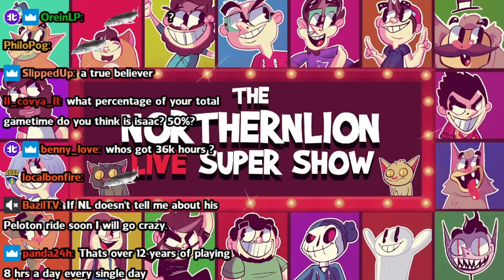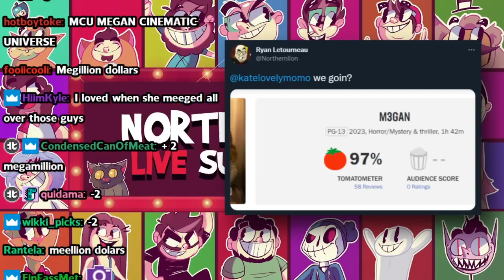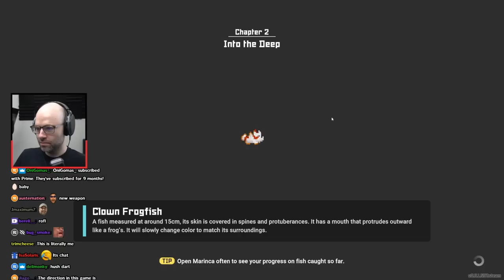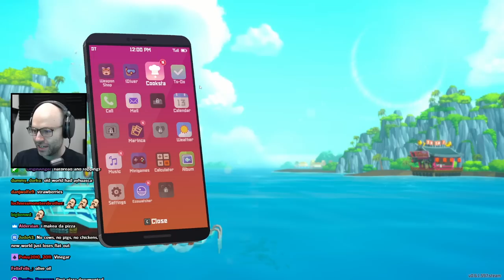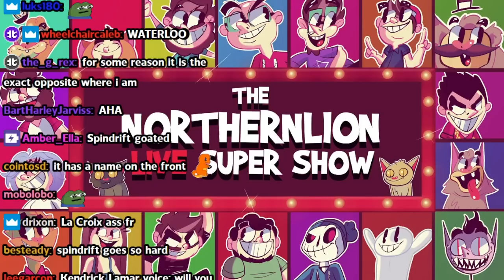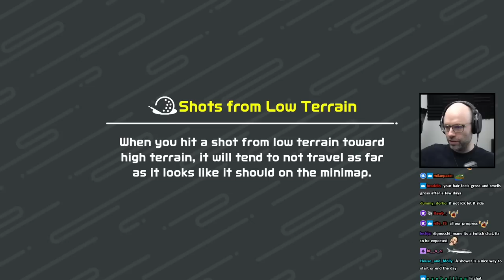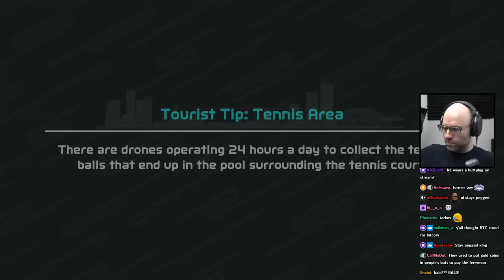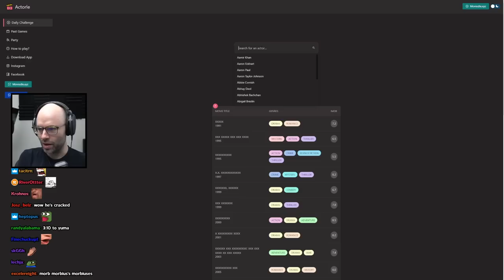taxonomy be damned - Bits and Banter [01/05/2023]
dolphin = fish, whale = fish, spider = bug, fuck you

00:00:00 chatter reveals their runescape degeneracy to nl
00:05:51 nl is part of the blundstones tribe
00:08:00 time to go see M3GAN
00:14:41 Dave the Diver
00:14:51 nl has a PSA
00:19:34 waiting for the QTE
00:19:51 nl casually owns a Tarkov player
00:20:52 Dave is faking tasks
00:21:37 3 eggs is way more than 2 eggs
00:22:24 nl would thrive in the military
00:25:52 do not mess with the human chat database
00:26:42 when playing games becomes a job
00:29:35 the cactus club is a so-called "restaurant"
00:31:16 nl tears down taxonomy
00:40:40 nl's bitch tier list soon?
00:42:32 being a dad is a blue-collar job
00:47:13 movie theaters should have a daycare
00:49:48 Old World vs New World food battle
00:55:41 nl's Korean food takes
01:07:19 nl's sparkling water rankings
01:11:49 Switch Sports
01:11:59 Twitch pay cut for this service?
01:16:39 fashion is weird
01:22:21 "ZADDY MOAN"
01:23:09 its Midsommar meets the Nutty Professor
01:23:28 nl appreciates anime but only the movies
01:26:47 nl on showering
01:31:18 thumb update
01:32:16 INSANE
01:35:07 Twitch is just a methadone clinic for gamling addicts
01:39:17 a poetic loss
01:42:40 nl is a victim of abuse
01:46:38 nl on new weather events
01:47:26 he's slowly getting better
01:48:34 "par this"
01:49:02 nl is a victim of abuse 2
01:55:57 movietomovie outro